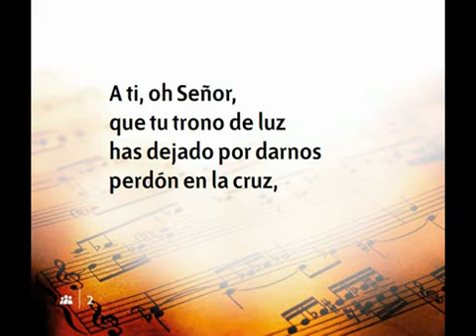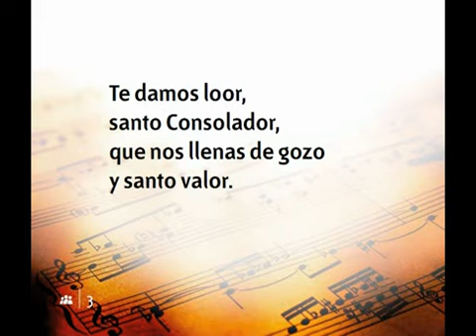015 Loamoste Oh Dios